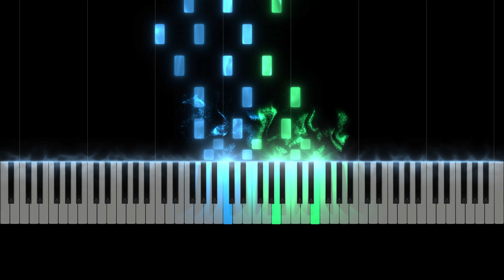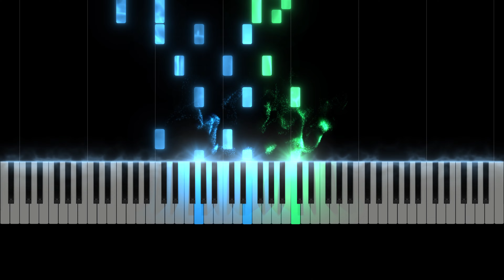Super Mario Bros. Theme (Piano)